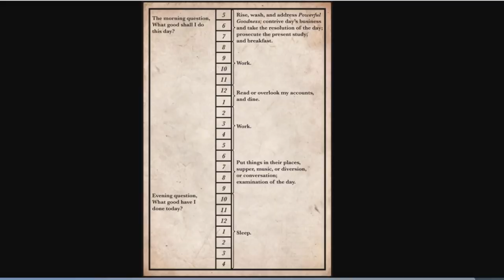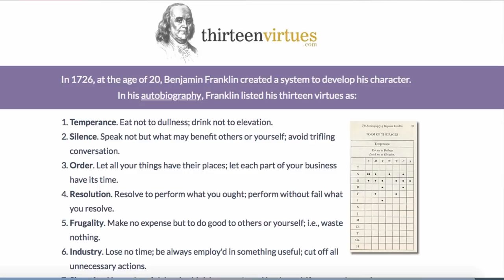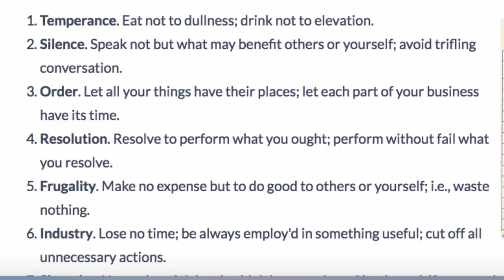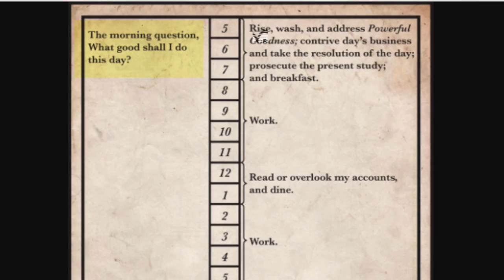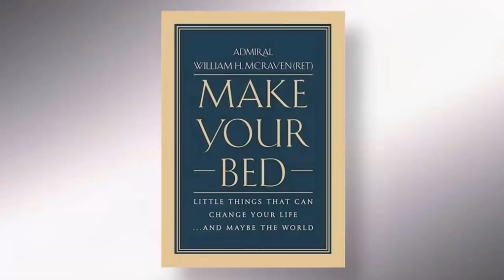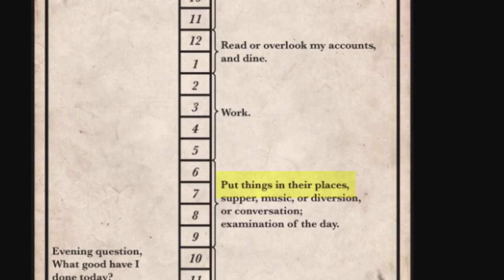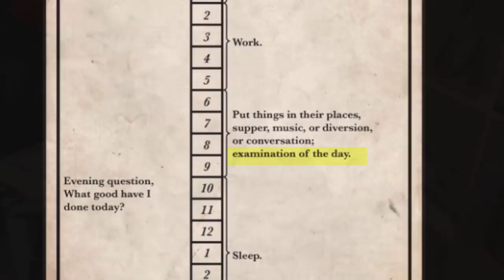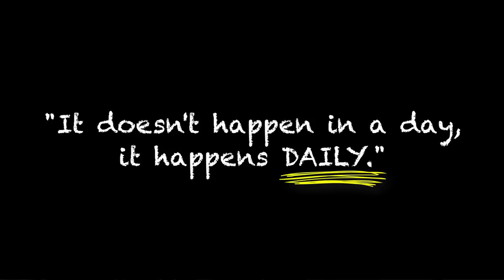Use The "Benjamin Franklin Technique" to Get Out Of Debt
Benjamin Franklin, founding father of the United States, has a lot to teach us about paying off debt and building wealth. In this video I share with you the Benjamin Franklin technique. By way of his 13 virtues and his daily schedule he teaches us how to live frugally, make a plan, check our budget (every day!) and be a success!

I workout with Ed when I'm on my Spinning bike, and with Meg when I'm running.

ツ S U B S C R I B E (it's FREE)

Hey there! I'm Dana. I'm a wife and Mother to 4 kids, including twin boys and two girls. I work full time outside the home in finance as a Corporate Accountant, but enjoy sharing my personal and parenting journey online. We live in the Philadelphia area.